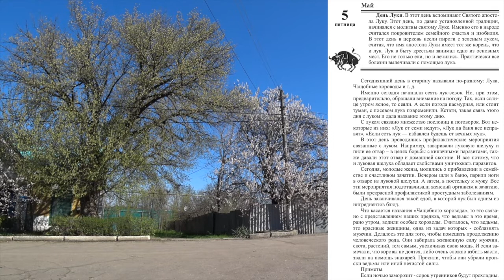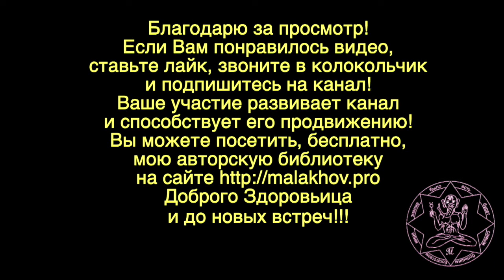ЛУННЫЙ КАЛЕНДАРЬ, НАРОДНЫЕ ПРИМЕТЫ, ПРОГНОЗ ПОГОДЫ. 5 мая 2019 года.